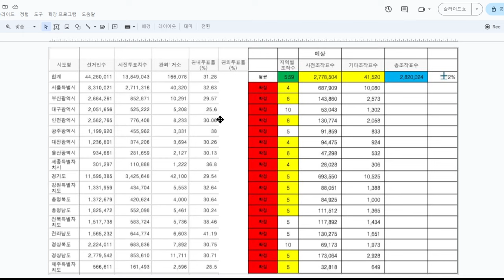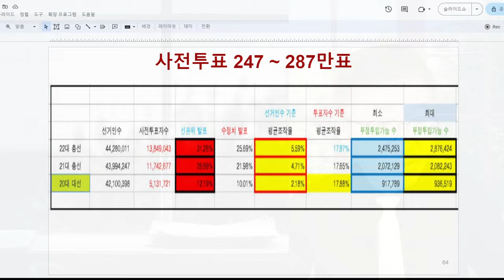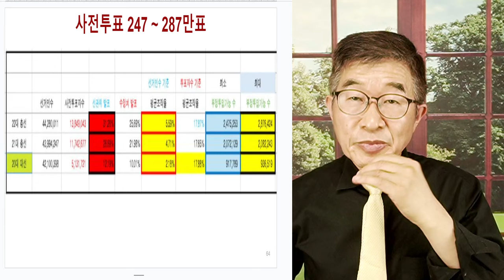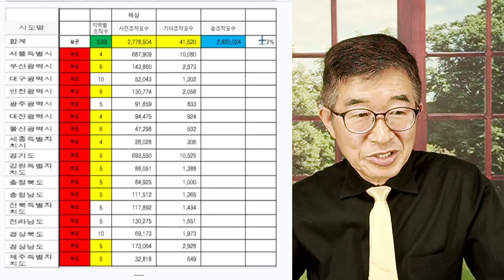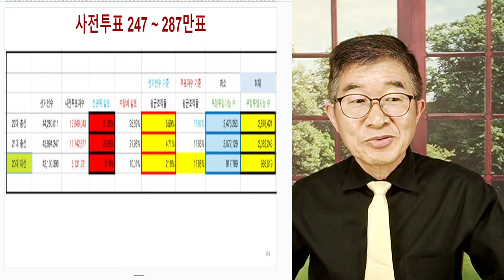사전투표만, 287만표 / 신기록 갱신 / 당일투표 더하면, 훨씬 증가할듯 [공병호TV]